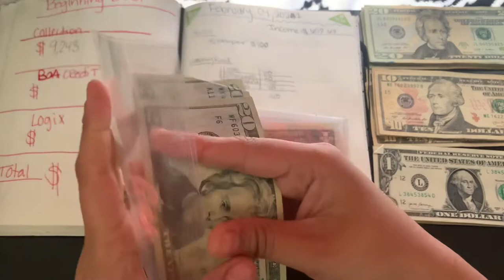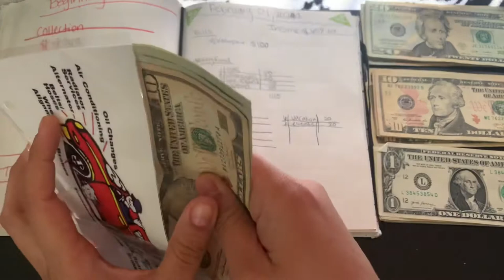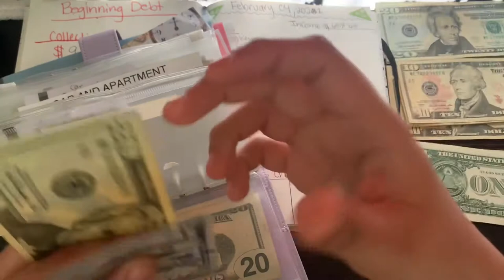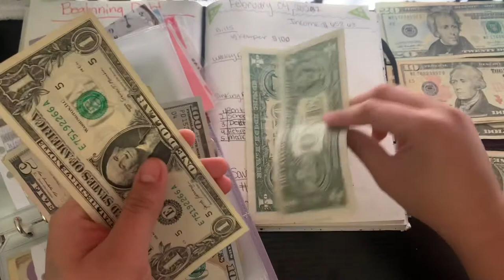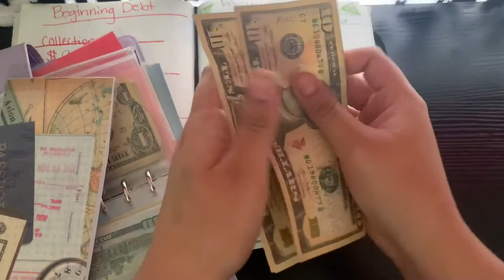Cash Envelope Stuffing February #1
Clear envelopes with pink font: Etsy seller: Emmarieedesign
Purple A6 Binder is from amazon: type A6 Binder with envelopes
My Personal IG: Harley.96_
My Business IG: ValleyKidscreations
My Kiddos IG : Adventurousfamily_la
Poshmark: @marlin_campos